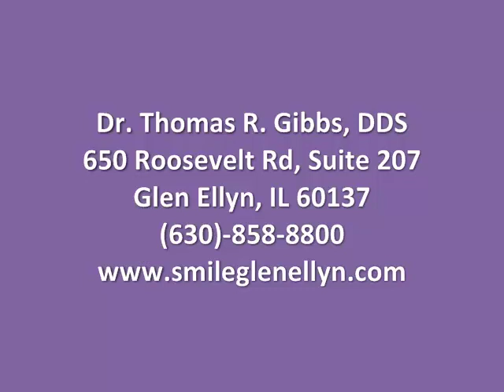Invisalign - Expansion and IPR - Dr. Thomas Gibbs, DDS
Invisalign example case - expansion and interproximal reduction